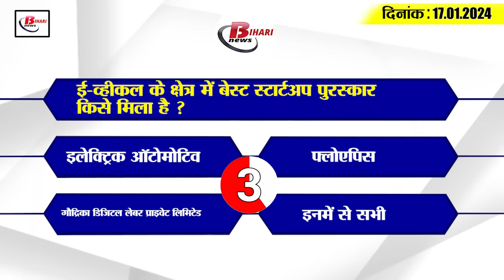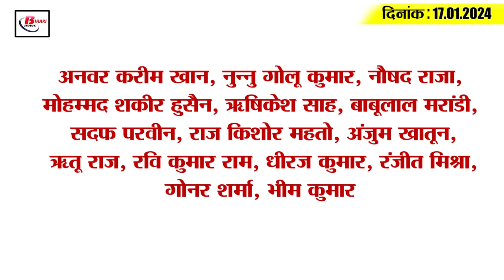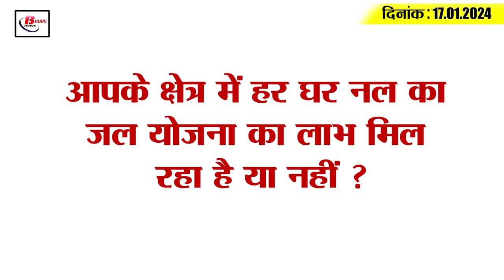Get Today Bihar Evening breaking news of 17th Jan. on Bihar Start-up Award-2024, BPSC,Nitish, RJD.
Get Today Bihar Evening breaking news of 17th Jan. on Bihar Start-up Award-2024, Inspector Kumar Amitabh, BPSC, birth anniversary of Guru Gobind Ji, U-DISE.

1. On the birth anniversary of Guru Gobind Ji, Governor and CM extended best wishes for Prakash Parv.

2. This company received Bihar Start-up Award-2024

3. Fake BPSC teacher arrested in biometric test

4. 7.57 crore people will get medicine to prevent filariasis
5. DGP dismissed the then Inspector Kumar Amitabh

6. Every household tap water scheme will soon be completed in the left out villages.

7. Major reshuffle in the Alcohol Prohibition Products and Registration Department

8. Profile of 61% students of the state not updated on U-DISE

9. Salary of MIS in-charges of all districts of Bihar stopped

10. Sushil Kumar Modi's attack on the grand alliance government

11. Ashok Chaudhary's reply to brother Virendra's statement regarding CM Nitish

12. Lalu Yadav made everything clear regarding participation in Pran Pratistha and seat distribution.

13. These veteran leaders of JDU will join BJP

14. Rishabh Pant joined the Indian team during the practice session.

15. Know what are the rates of petrol and diesel in Bihar today